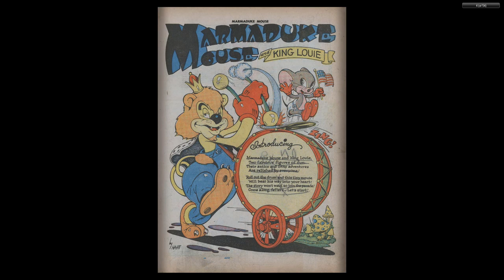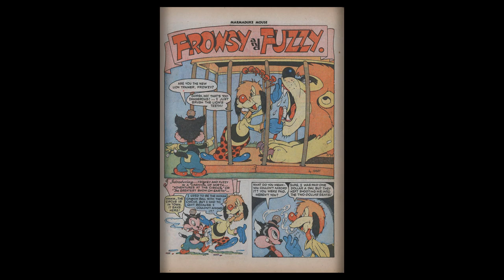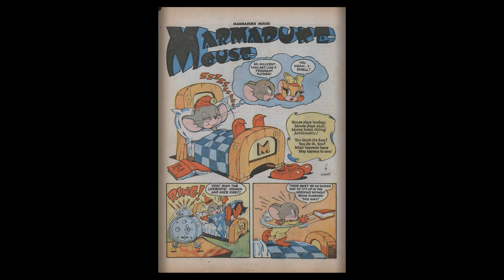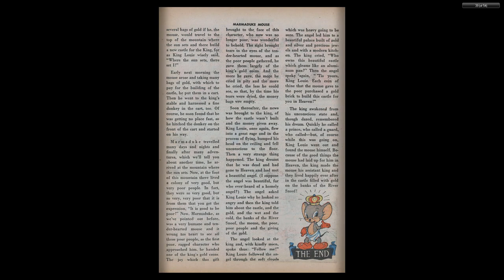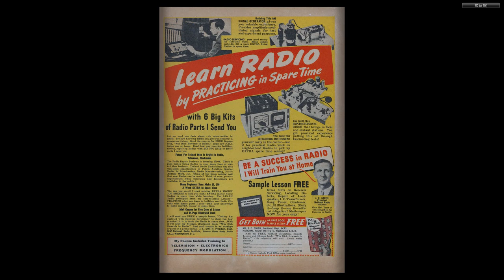Marmaduke Mouse #01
MARMADUKE MOUSE
Medium: Comic books
Published by: Quality Comics
First Appeared: 1944
Creator: Ernie Hart